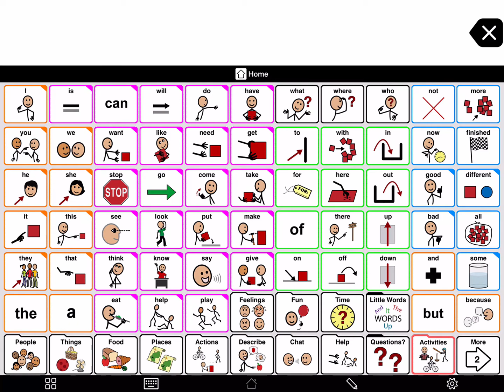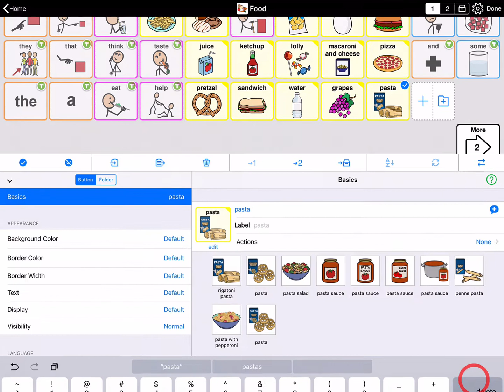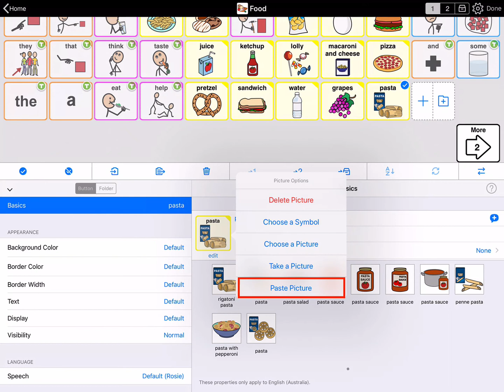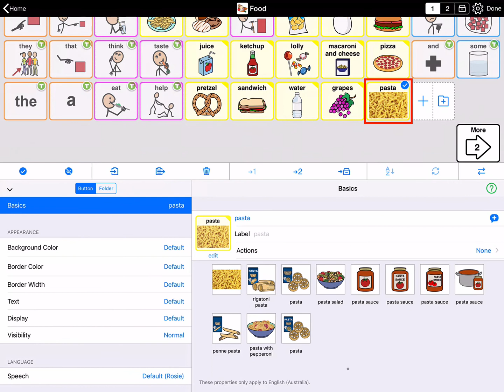Add a button in Proloquo2Go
The Crescendo™ vocabulary included in Proloquo2Go has thousands of words pre-programmed. However, you’ll still need to add buttons to talk about specific important people, places, and things.